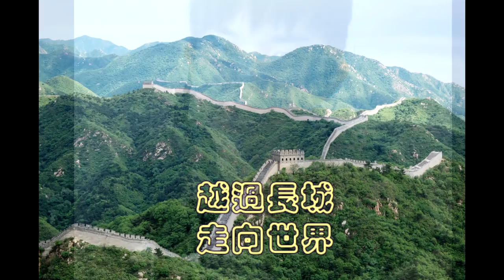電子郵件竟然已經存在半個世紀了!?到底是誰發明電子郵件的呢?中國的第一封電子郵件內容又是什麼呢?5分鐘讓你迅速了解電子郵件的起源與發展【冷知識#5】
今天跟各位介紹一下電子郵件到底是什麼時候出現的，以及為什麼這個工程師可以發明出這種劃時代的東西呢?最後還放了中國第一封電子郵件的內容，感興趣的話可以看看~

片尾音樂
Infraction-Corporate Business Music